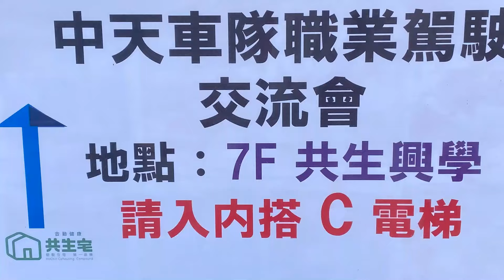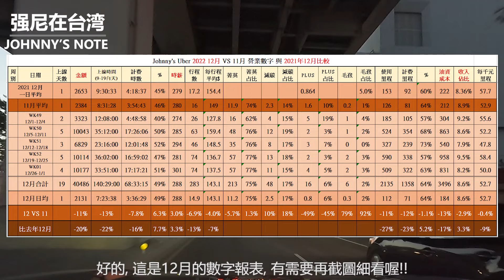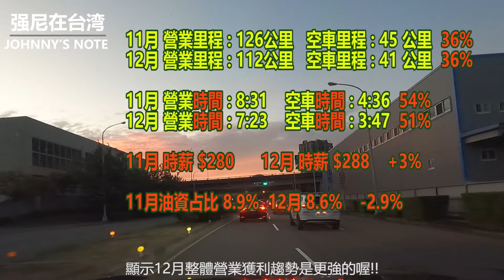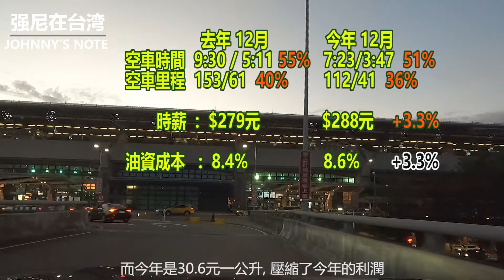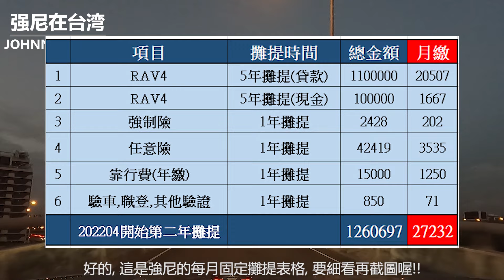RAV4 的UBER計程車一個月能賺多少? 第一次與UBER官方及車隊座談, 司機問題真的很多!!只要願意投入時間是能賺錢的… TOYOTA RAV4油耗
嗨 朋友們大家好我是強尼, 一個在台中市街頭出沒的UBER計程車司機, 分享UBER的街頭營業數字, 另外也介紹強尼的TOYOTA RAV4 自己DIY改裝的後座平整化車床, 到處露營車宿的體驗, 今天主要分享的是包含202212月的UBER街頭營業數字, 也會和上個月與去年的數字作比較, 另外強尼是使用TOYOTA RAV4為營業車, 也會整理加油維修保養的紀錄, 分享每公里的成本還有每公升汽油的油耗數字!! 最後是12月扣除當月成本還有固定攤提後最後還有多少盈餘呢?! 今天一起告訴你!!